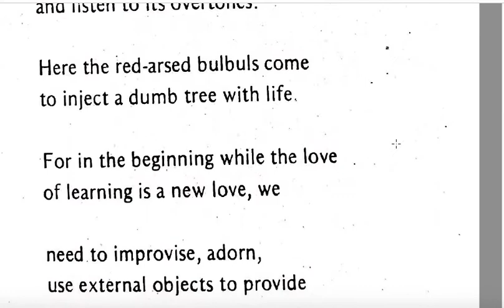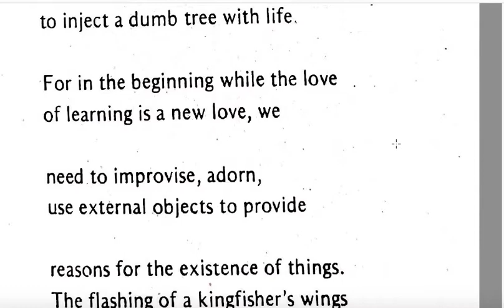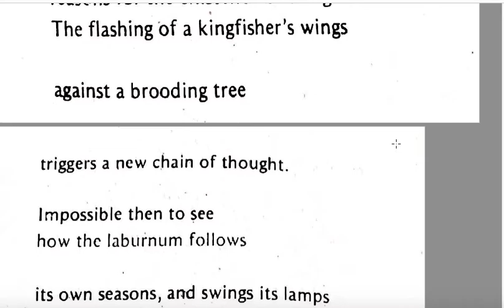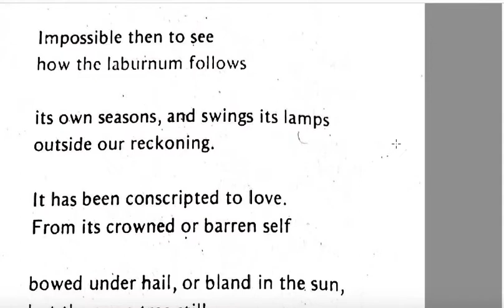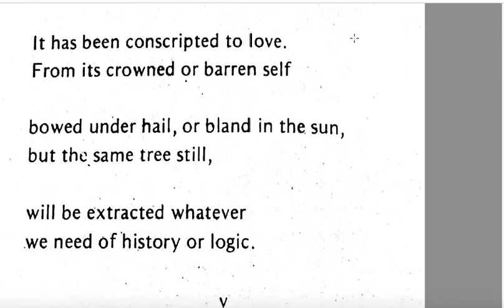Analysis of PART 4, Rafat's 'Reflections'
This video proves a critical explanation of PART 4 of Rafat's Poem 'Reflections' as a part of Pakistani poetry in English